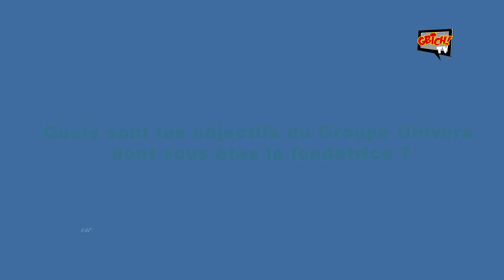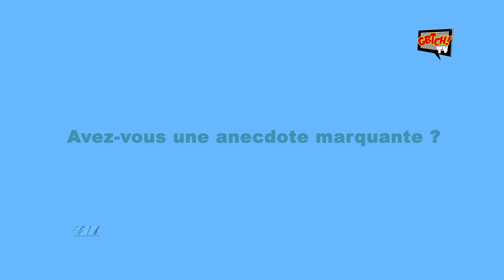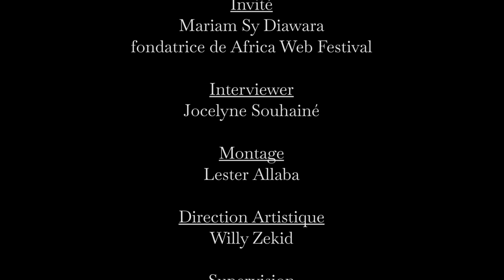Interview avec Mariam SY DIAWARA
Gbich! TV est une plateforme d’humour, un site web regroupant tous les humoristes du moment. Gbich! a décidé de mettre en place un site web fédérant tous les humoristes à partir de leur propre chaine Youtube. Ainsi ce site pourra faciliter les fans d’humour et de la bonne humeur à retrouver les vidéos de leurs humoristes préférés.

Ce site web, contient :
- La chaine de Gbich
- Les humoristes Ivoiriens (Magnific, Agalawal, Enk2k, Adama Daïko, ...)
- L’actualité sur les evenements d’humour